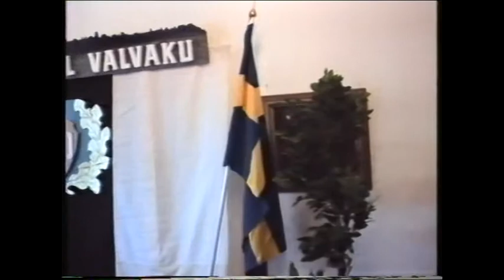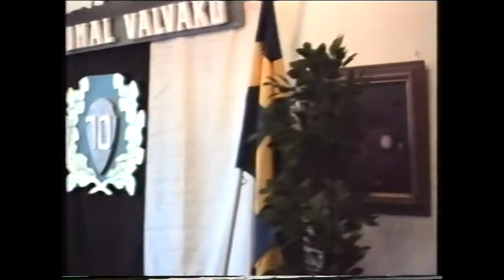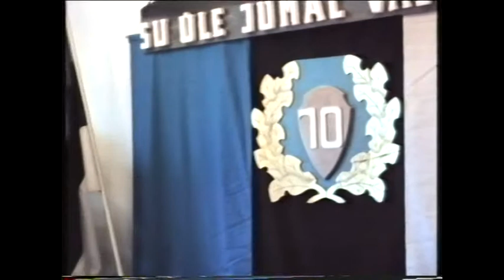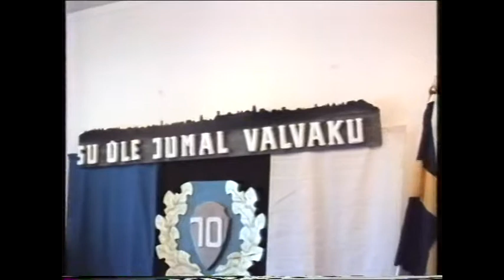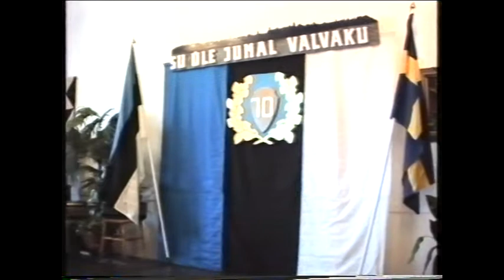Eesti pagulaskultuur ja muu tegevus rootsis alates 1981. XXXII osa.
Enn Nõu võetud videod alates 1981. Edasi eelmiselt videolt sarjas, osa XXXI: Helga Nõu kõneleb Norrköpingis 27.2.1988 Eesti vabariigi 70. aastapäeva aktusel. K. Adamson, Heino Viikholm, Rainer Kuisma, Pia Karell, Mark Karell, Arnod Pundi, koor j. t. Eesti vabariigi 70. aastapäeva jumalateenistus ja aktus Uppsalas 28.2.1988 Mikaeli kirikus ja koguduse majas. Stockholmi eesti pensionäride koor Sügisheli, Kalju Lepik, Aino Lepik j. t. Edasi järgneval sarja videol, osas XXXIII.